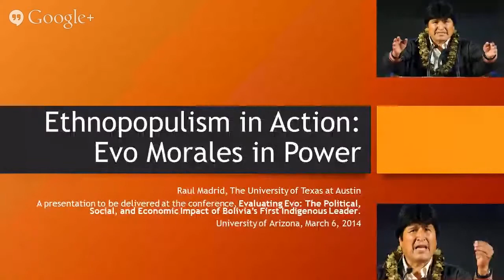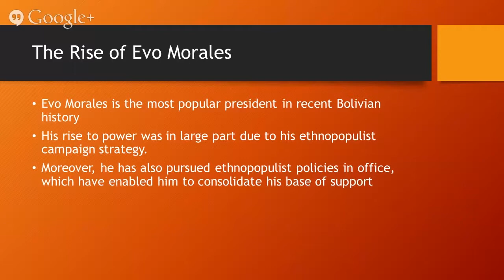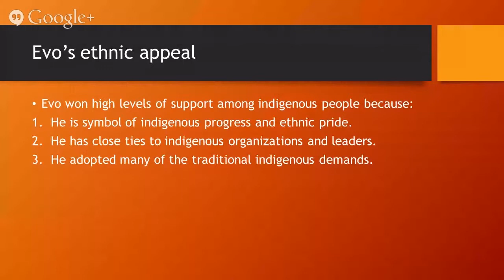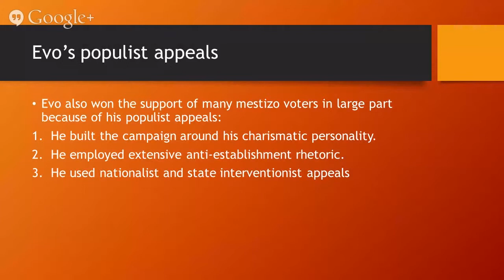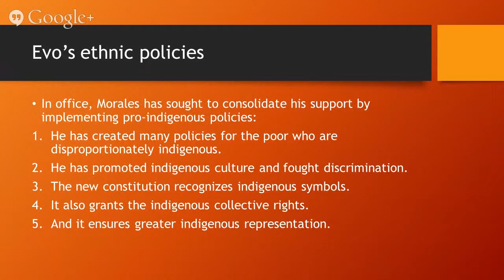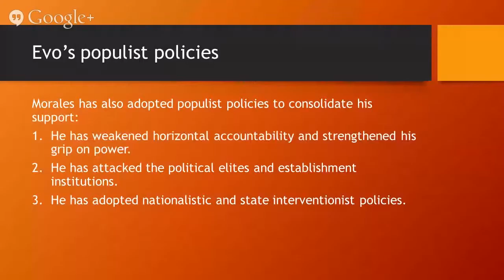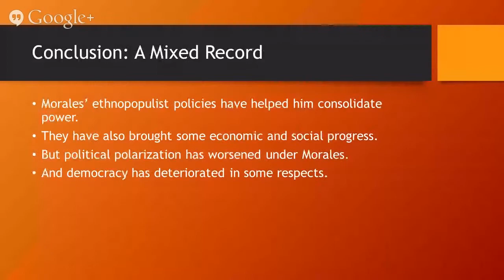Virtual Dialogues with Latin America. Elections in Bolivia What’s at Stake?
The Center for Latin American Studies at the University of Arizona, in collaboration with Asuntos del Sur and University of Texas at Austin as well as the Universidad Católica San Pablo, with the generous support of the Confluence Center for Creative Inquiry presents the first in a series of Virtual Dialogues: Elections in Bolivia, What´s at Stake?

This event took place 5 on March 5, 2014 at the School of Government and Public Policy.

Panelists:

Dr. Jennifer Cyr, Assistant Professor of Political Science and Latin American Studies, University of Arizona, USA;

Dr. Raúl Madrid, Professor of Government at the University of Texas – Austin, USA;

Dr. Rafael Loayza Director of Social Communications Department at Universidad Católica San Pablo, Bolivia.